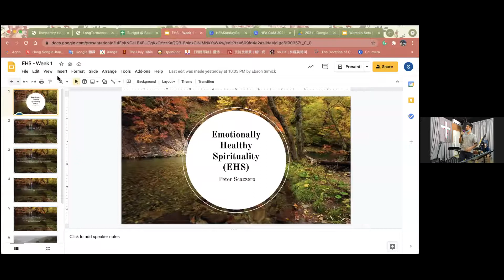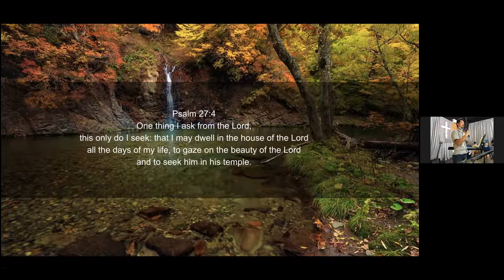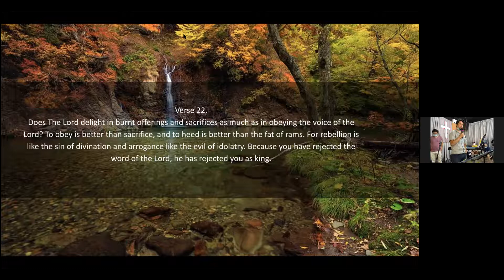Emotionally Healthy Spirituality I Session 1 (Part A) I Pastor Ebson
Sermon Series: Emotionally Healthy Spirituality based on the book by Peter Scazzzero
Sermon Topic:  The Problem of Emotionally Unhealthy Spirituality (Part A)
Speaker: Pastor Ebson
Date: 16 May 2021

【 Hope For All Church 】

Hope For All Church is an English-speaking and multi-cultural church family in the Yau Tsim Mong District of Kowloon, Hong Kong. We are passionate about worshiping God and caring for one another.

Sunday Service:
✢ Morning: 11am-12.30pm (Zoom Service under COVID-19)
✢ Afternoon: 2pm-3.30pm (Zoom Service under COVID-19)

- G/F, 9 Cliff Road, Yau Ma Tei, Kowloon, Hong Kong